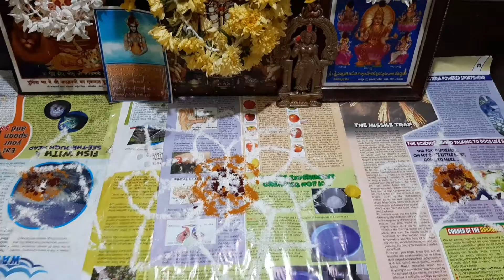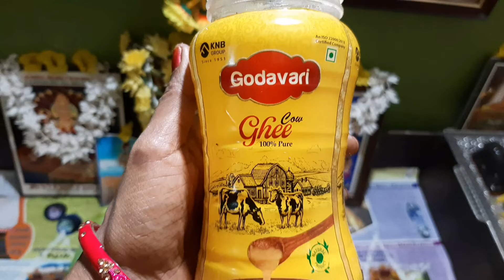8th day karthika puranam /creative sisters కార్తీక పురాణం